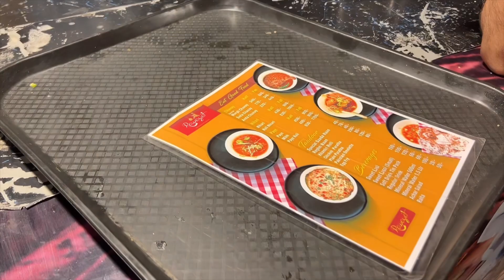Uni kay Parhako bachay 🙃 Whole day with me 😊